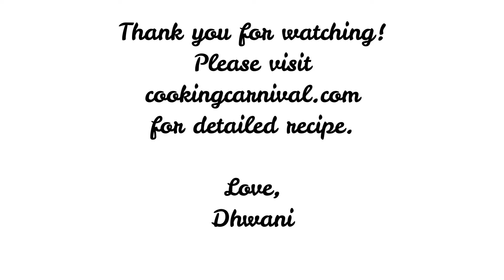Instant crispy dosa from leftover rice! Perfect recipe to use leftover rice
Don’t know what to do with leftover rice from yesterday night? The answer is Instant Dosa. Use up the leftover rice to make this quick crispy dosa.

Serve with green mango chutney, dosa masala, and podi masala. Or just munch as it is. It takes 15 minutes to make it and it’s super crispy – no one will believe that this is made with leftover rice!